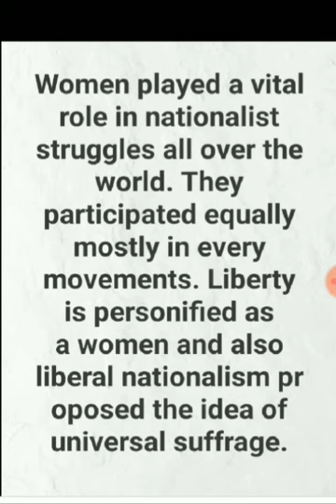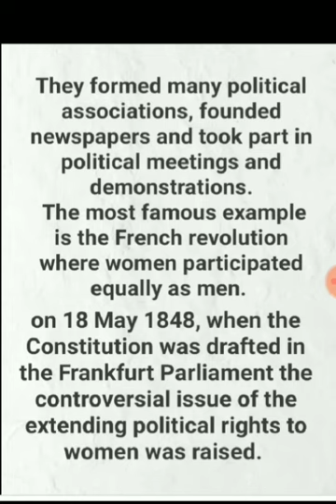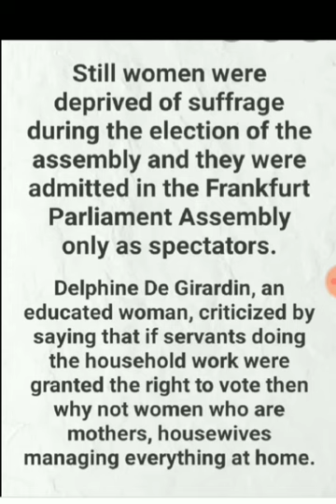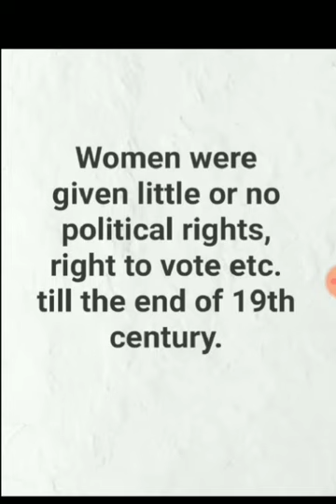Women's Role In Nationalist Struggle/ women's Role French Revolution